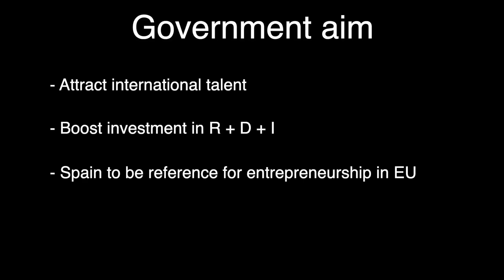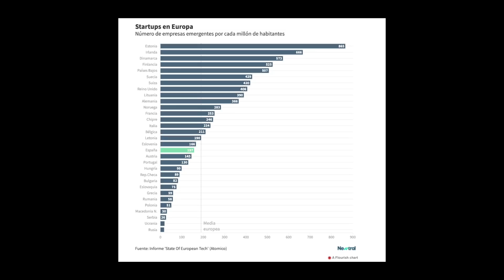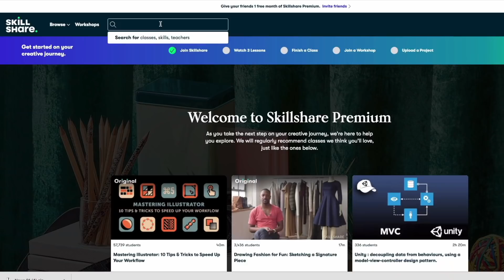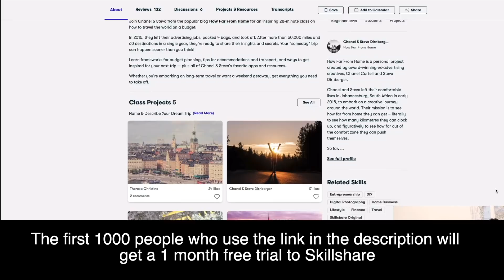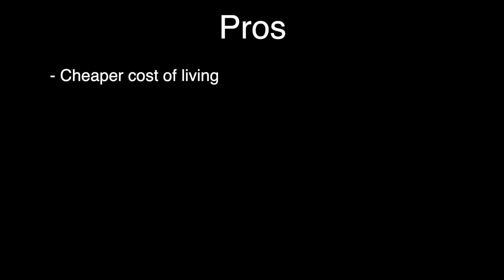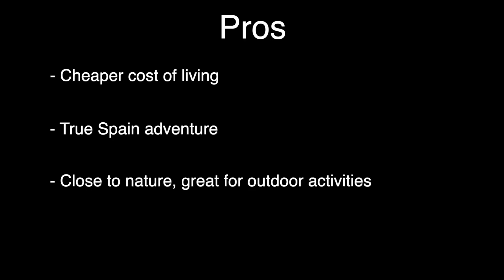Remote working from Spain in 2021 and beyond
The Spanish government wants to attract foreign talent and is planning big changes when it come to creating start-ups and working remotely from Spain. They are also planning a new visa aimed at digital nomads.

Timestamps
00:00 Remote working from Spain in 2021 and beyond
00:52 Going to be easier to set up a company in Spain
01:55 Key aspects of the plan
02:48 Easier to obtain residency in Spain
05:25 Digital nomads in Spain
06:42 Remote working in Spain - Big city or small town?
07:52 Pros and cons of living in a village in Spain